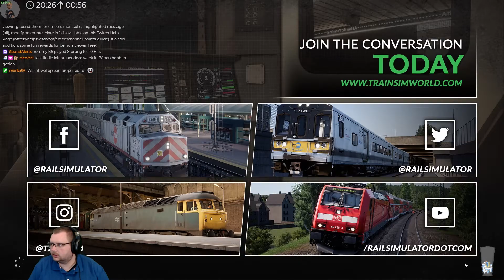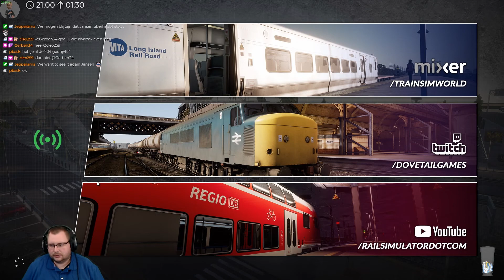Train Sim World -- 25/04/2020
A streaming weekend with Trains, well, time for some Train Sim World!
There have been two new Add-Ons out for the game, de DB BR 204 from Rivet Games and the Haupstrecke Rhein-Ruhr.

I also take the First Great Western for a spin (that was put into an update on 13/02 this year), feels classic Train Sim!

Follow me on other Social Media!

OTHER SITES
Check out these sites below for quality add-ons for Train Sim World. Such as Enhancements or Reskins (replacements currently).